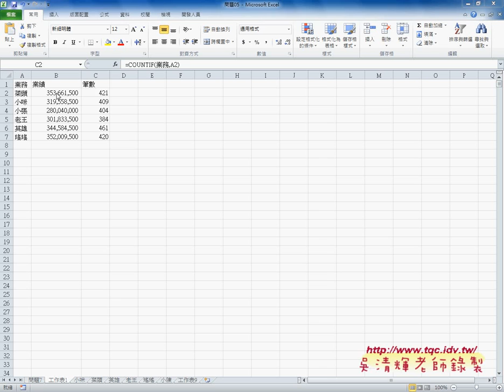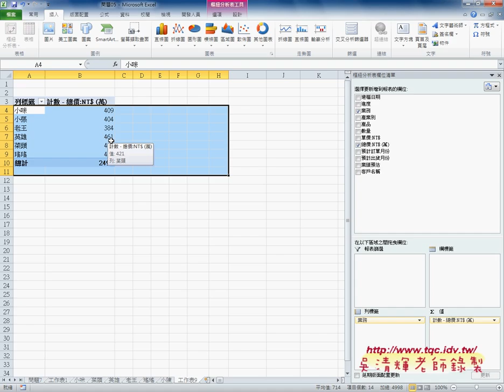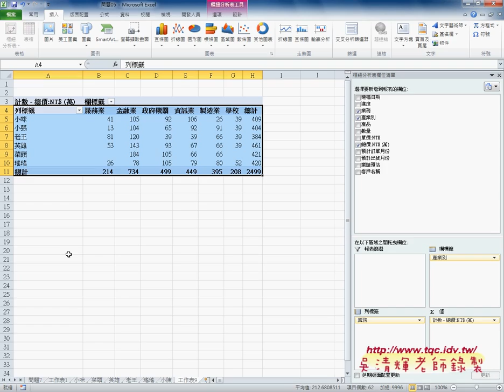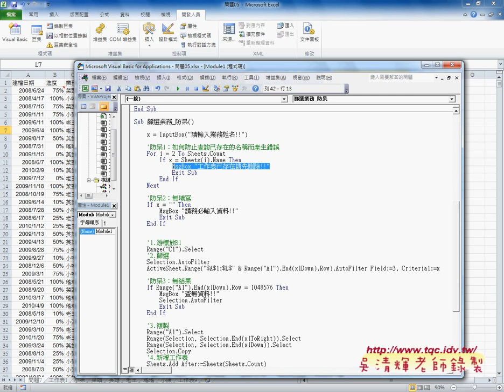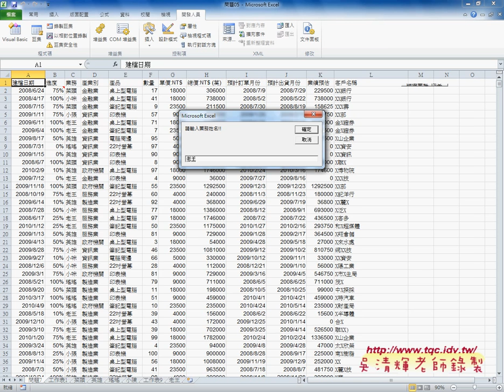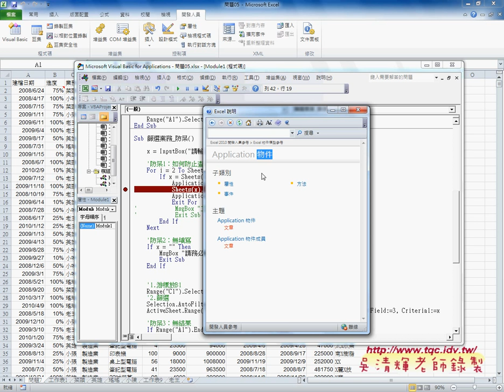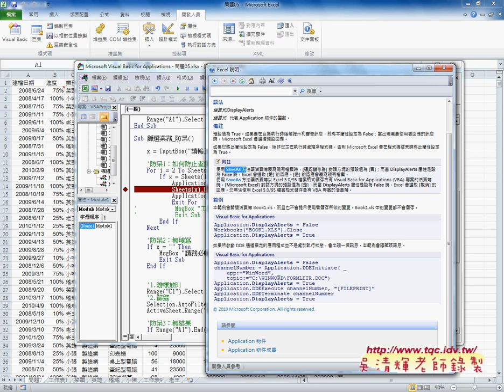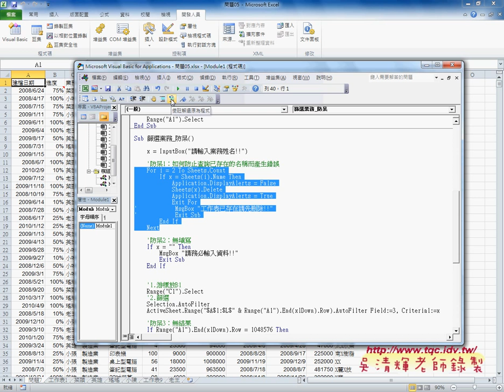04 如何直接刪除重複工作表